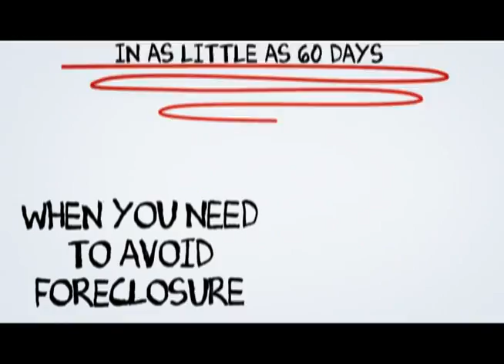Laguna Woods Short Sale Specialist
At SCA Real Estate, our Laguna Woods Short Sale Agents are here to walk you through the Laguna Woods Short Sale Process. We have an excellent short sale negotiation team, and we are ready to get your short sale approved in a timely fashion.